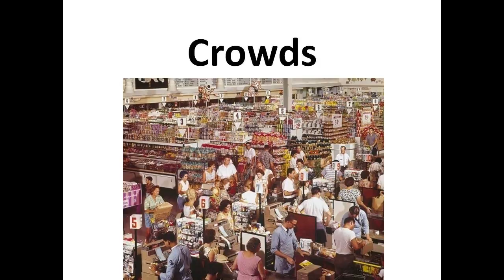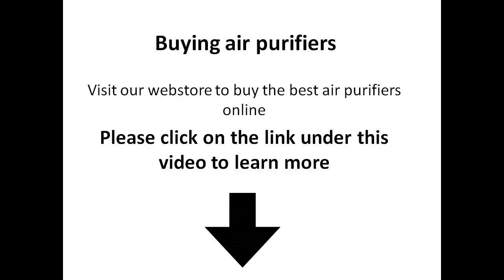Where to buy air purifiers in Mesa Arizona - 3 bd mobile home for sale in mesa arizona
Best Room Air Purifier For Allergies - Tempe AZ · YouTube 2 weeks ago

com for the best Central Ac Contractors In Scottsdale Az

Not a Problem, Call PlumbSmart HVAC Same/Next Day & Emergency Heat & A/C Repair Apache Junction AZ Sega Genesis Video Game System Repair VHS Tape Training Video produced by Irata Systems 1993 · Central Ac Contractors In Scottsdale Az